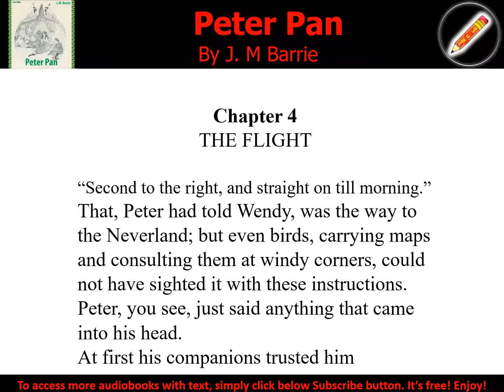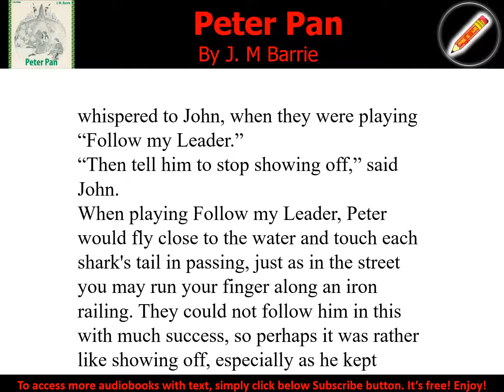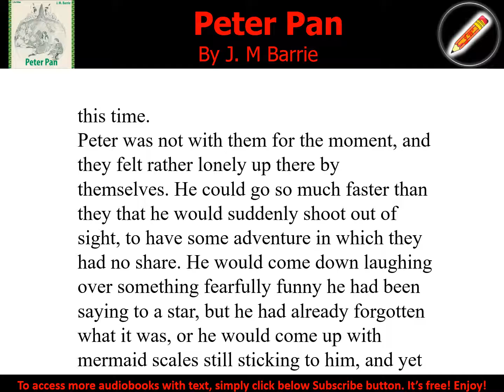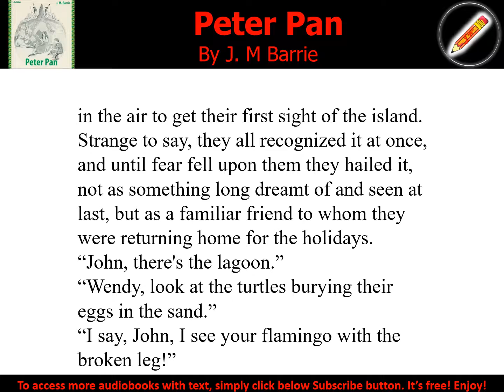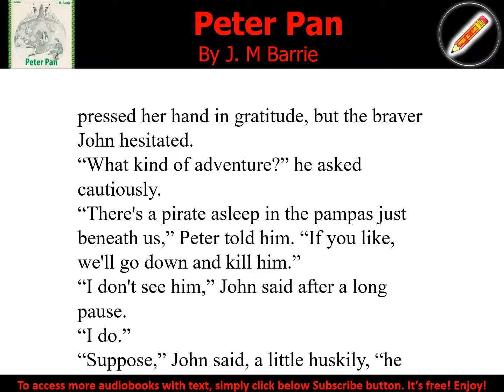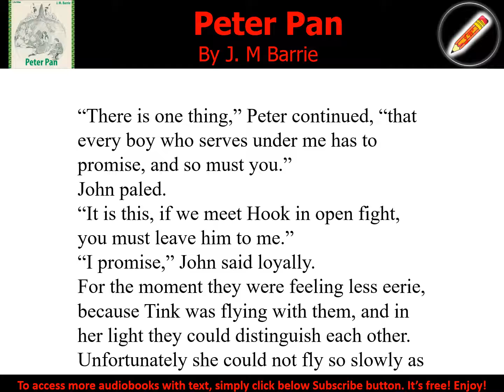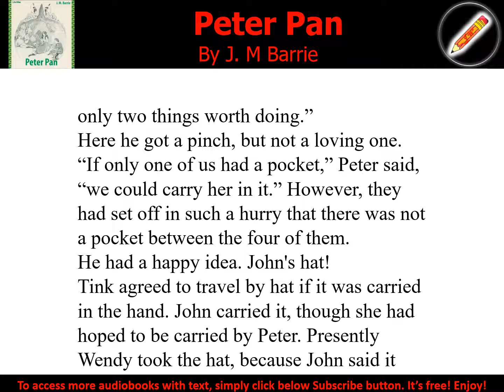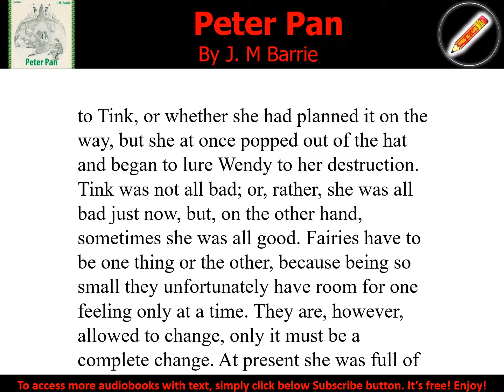Peter Pan 04 - Audiobook with Text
Peter Pan
J. M. BARRIE (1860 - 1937)
Peter Pan is the well-loved story of three children and their adventures in Neverland with the boy who refuses to grow up. Swashbuckling, fairy dust, and flight; mermaid lagoons, ticking crocodiles, and Princess Tiger Lily; second to the right and then straight on till morning. You know the story... and if you don't, please start listening immediately! (summary by Meredith Hughes)